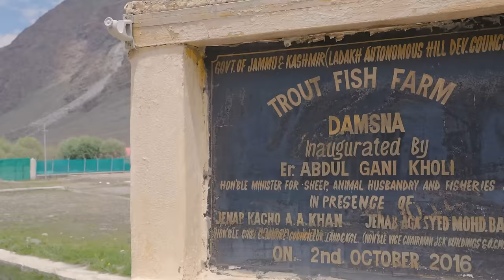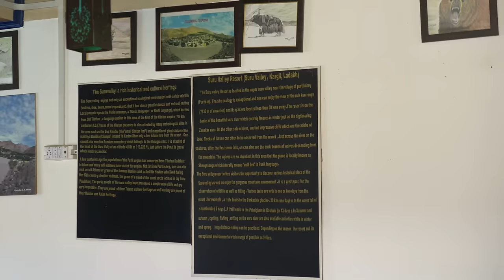Suru Valley! Ladakh's best kept secret in Kargil district, India | LostInLadakh EP07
Suru Valley of Ladakh, in the Kargil district is an amalgamation of history, folklore, gorgeous scenery, beautiful people and places that will take your breath away! It is drained by the Suru River, a powerful tributary of the Indus River. In this episode we will take you to places like Trespone, Khartse Khar, a 7m tall Buddha statue that protects the region, Damsna village and Tambis Waterfall! I'm sure these places will leave you with an urge to visit them and create many memories of your own! This is the final episode of LostInLadakh

In this series, we have covered Leh, Stok, Karzok, Maan Village, Nubra Valley, Turtuk, and Kargil while traveling through Ladakh. Through this series get ready to experience Ladakh packed with adventure, hidden gems & unforgettable experiences like never before.

The travel partner for this series: Wander On
Here are their details:

0:00 Introduction
0:37 Day 1 in Suru Valley
1:22 200-years old mosque in Trespone Village
1:50 What excited us for the last two days in Ladakh
2:40 Village life in Suru Valley
3:09 Kartse Khar Village
3:35 History behind the 7-meter tall Buddha statue
4:45 A castle on the hilltop in the memory of love
6:30 Damsna village
6:45 Trout Fish Farm
7:45 We cooked fish at Suru Valley Resort!
10:17 Boulder Fest in Ladakh
11:24 An unexplored gem: A hike in  Tambis Village
12:50 Tambis Waterfall
14:30 Outro

If you sign up using my link, it'll help me earn a little commission out of your purchase.